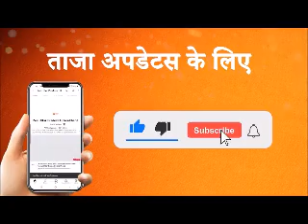Breaking News: योगी आदित्यनाथ को चुना गया विधायक दल का नेता | CM Yogi | Latest News